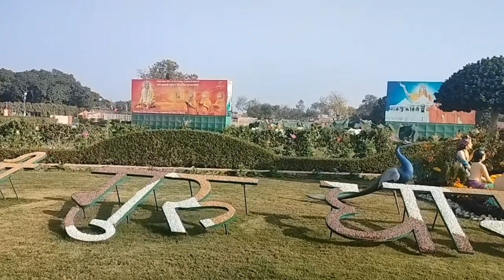जगतगुरु कृपालु महाराज धाम एक वीडियो में देखिए।kirpalu dham mandir.